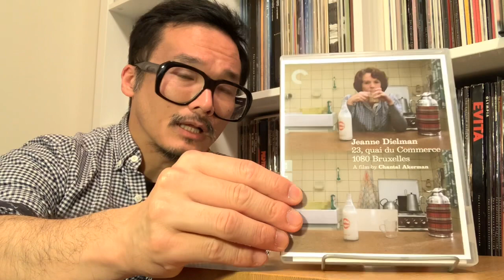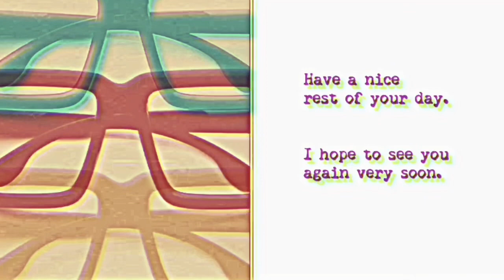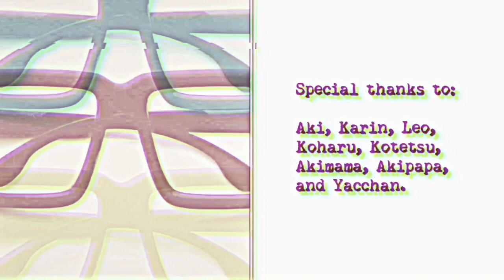I strongly recommend... JEANNE DIELMAN, 23, QUAI DU COMMERCE, 1080 BRUXELLES (1975)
You can find more information about this work at the Criterion website here: